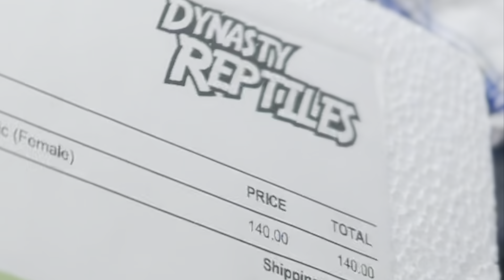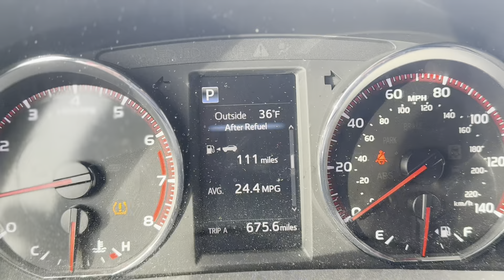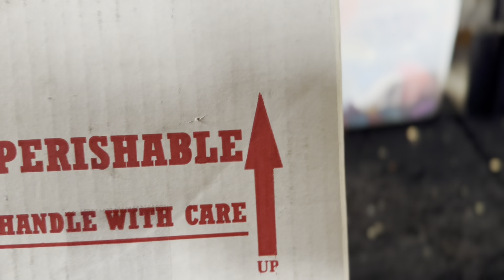Getting My First Snake! *Vlog*